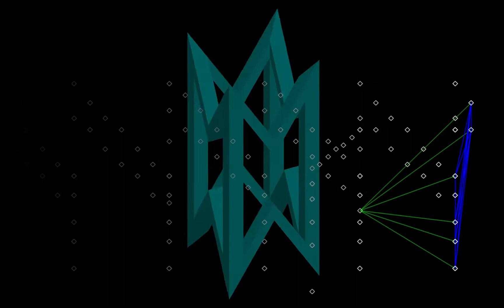Epic Orchestral Cue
This is 1 of 3 cues I made for a film scoring competition.